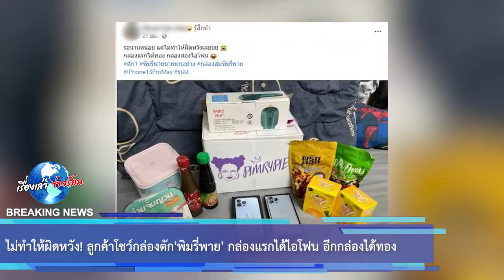ไม่ทำให้ผิดหวัง! ลูกค้าโชว์กล่องตัก'พิมรี่พาย' กล่องแรกได้ไอโฟน อีกกล่องได้ทอง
ล่าสุดในอีกมุมบรรดาลูกค้าที่ซื้อกล่องตักจากพิมรี่พาย มีบางคนได้โชคแบบไม่คาดฝันเช่นกัน เมื่อได้รับรางวัลทั้งมือถือไอโฟนและทอง โดยระบุว่า “รอนานหน่อย แต่ไม่ทำให้ผิดหวังเลยยย กล่องแรกได้ทอง กล่องสองไอโฟน

โดยก่อนหน้านี้พิมรี่พายเคยออกมาโพสต์ระบุแล้วว่า ทุกกล่องที่สั่งจะได้ของเกิน 500 บาทแน่นอน ถ้าได้รางวัลคือโชคดี หลังเกิดดราม่ากล่องตักขึ้นมา